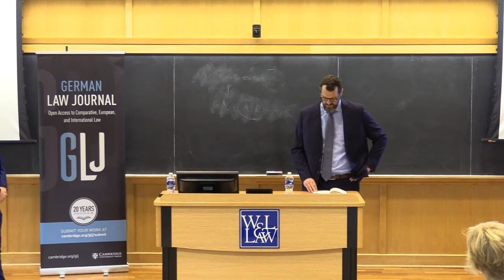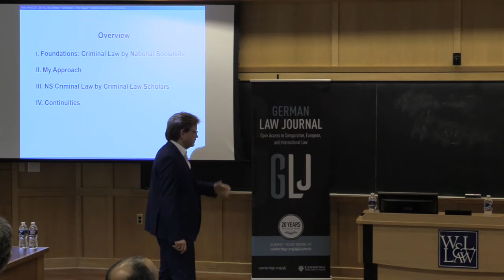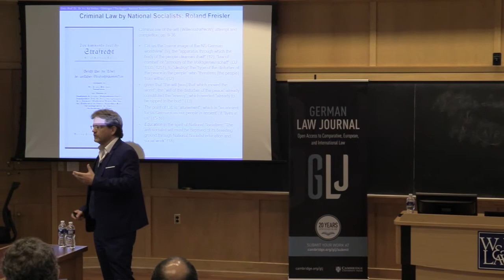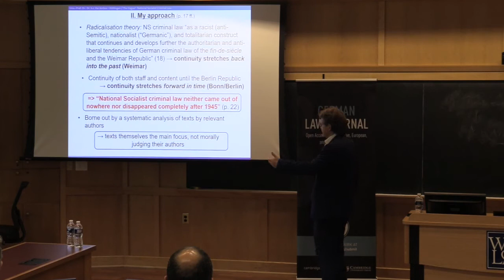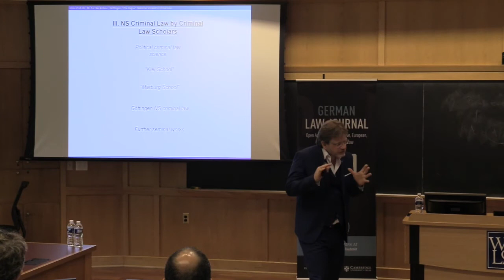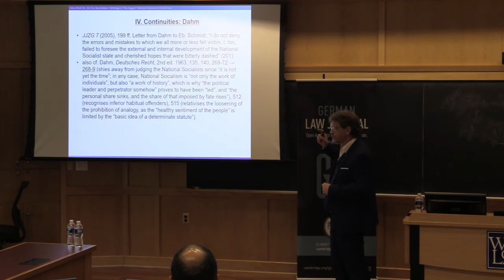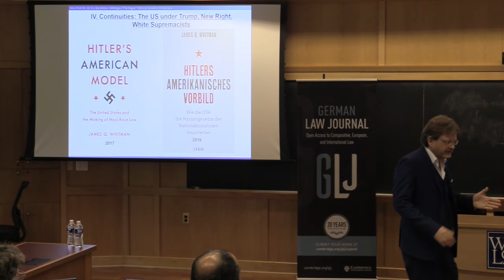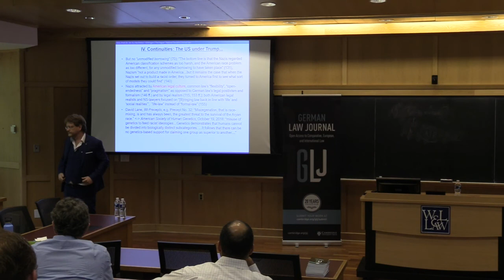German Law Journal Speaker Kai Ambos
Respected German law scholar Kai Ambos speaks about his new book as part of the 20th anniversary celebration of the German Law Journal.